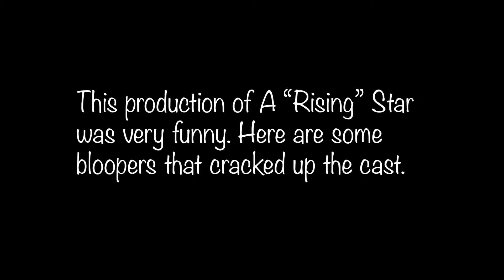Inside of A "Rising" Star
The bloopers of A "Rising" Star.

Created by Eddy Frumkin at University of Missouri in 2019 as part of Campus MovieFest, the world’s largest student film festival.

Cast & Crew:
Joseph Magee – Actor, Camera Operator
Michael Berry – Actor
Hannah Bodenhausen – Actor
Victoria Heinsohn – Actor, Camera Operator
Eddy Frumkin – Captain, Actor, Director, Writer, Editor
Brandon Steele – Actor, Camera Operator